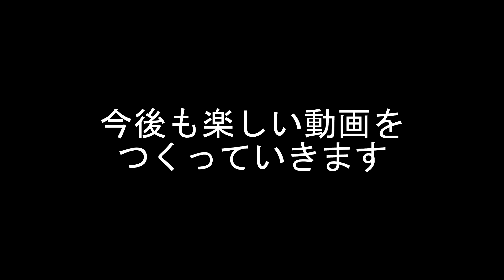鍵があったので【DbD・S2】#65